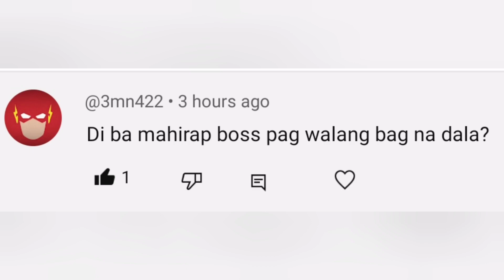LALAMOVE | HINDI BA MAHIRAP KAPAG WALANG LALABAG NA DALA? | Q&A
Q&A @3mn422